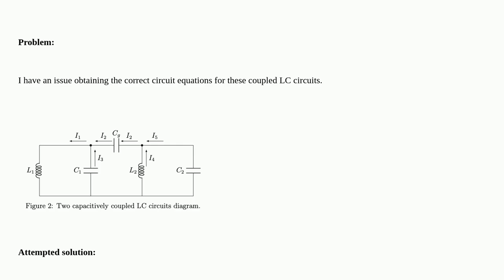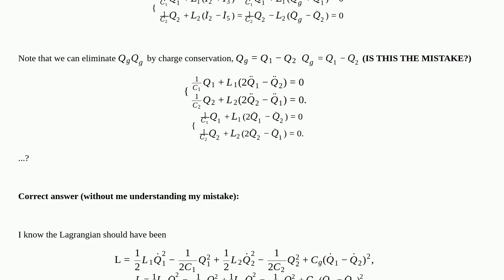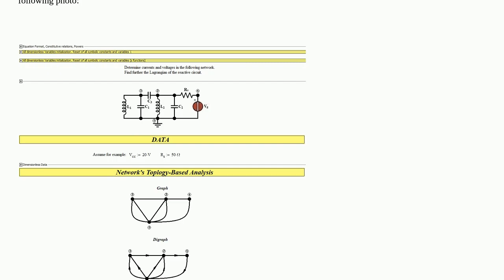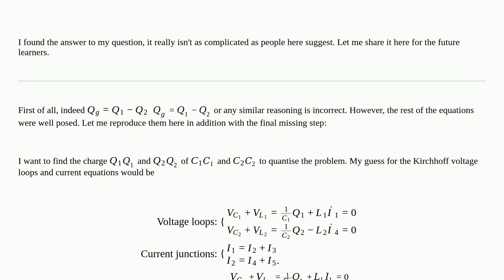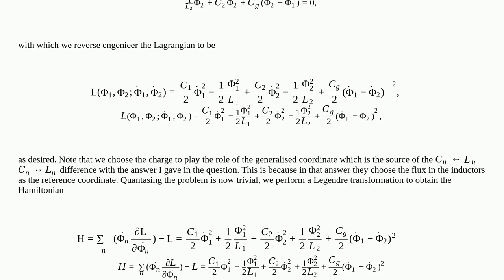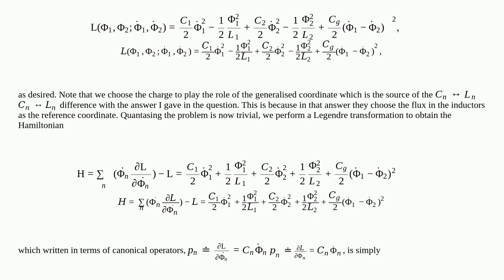Electronics: Two capacitively coupled LC circuits: where did I make the mistake?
Two capacitively coupled LC circuits: where did I make the mistake?

A special thanks goes out to the community

  oscillator decoupling-capacitor kirchhoffs-laws capacitor circuit-analysis